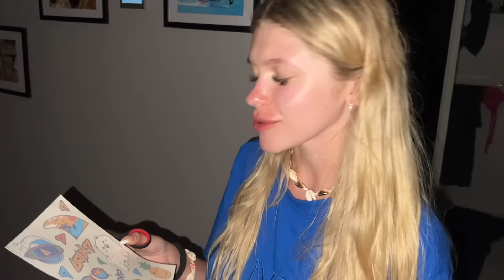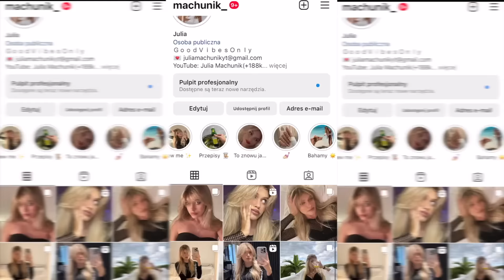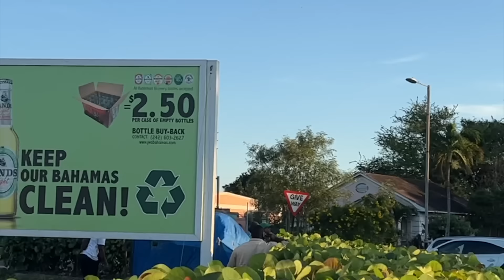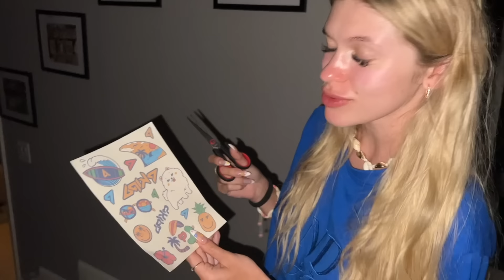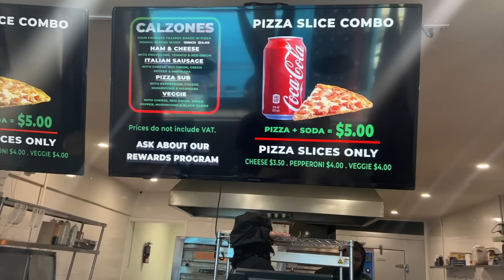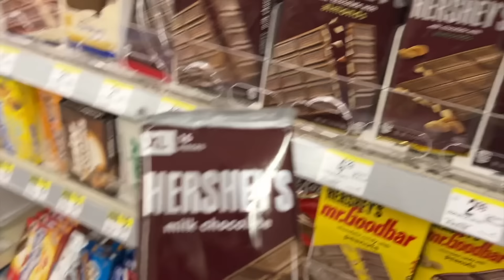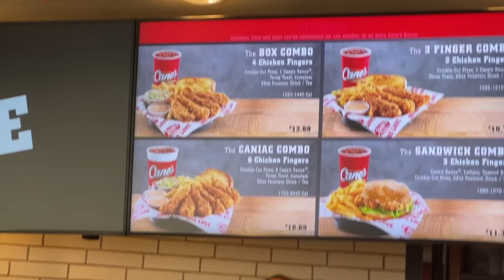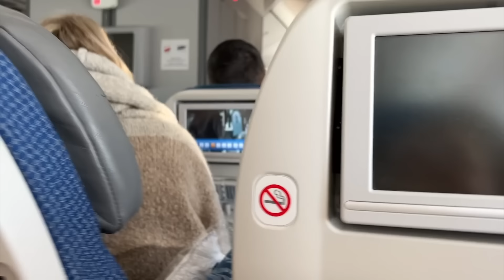🇺🇸 To koniec. Pościg policji i świnie na Bahamach 😮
Szybki słownik:
-morze - ocean
-jechać - płynąć